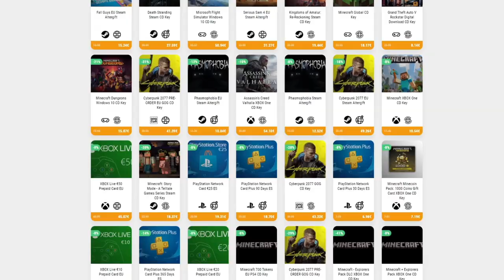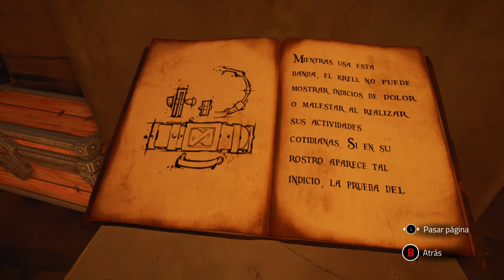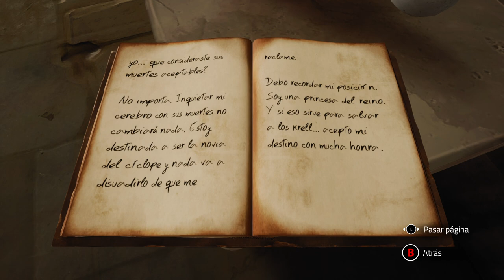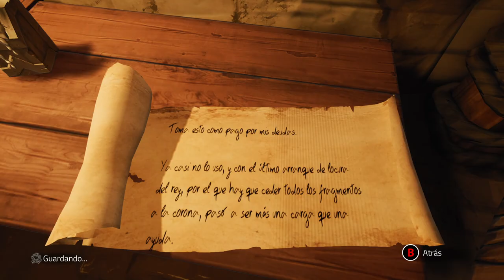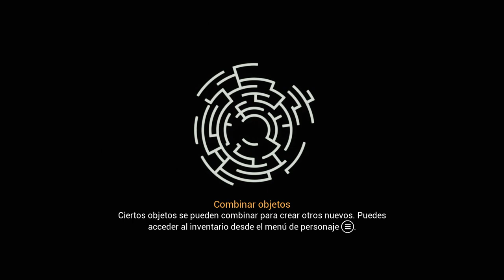BOSS: GUARDIÁN DE LOS KRELL • Chronos: Before the Ashes - Episodio 02